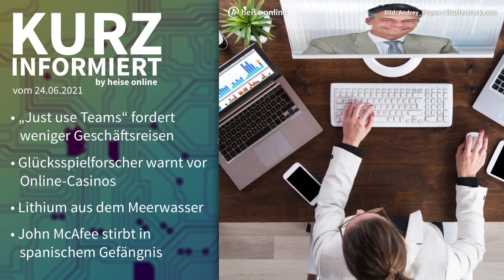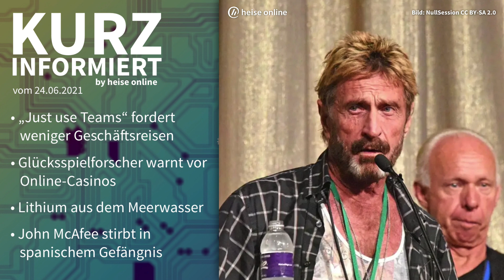Just use Teams, Online-Casino, Lithium, John McAfee | Kurz informiert vom 24.06.2021 by heise online